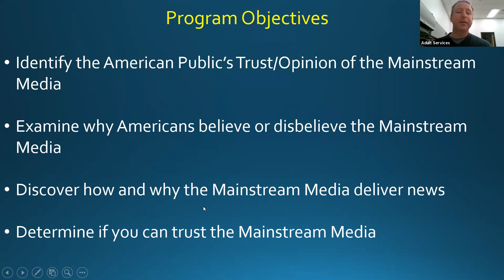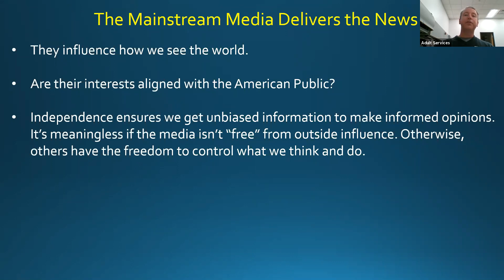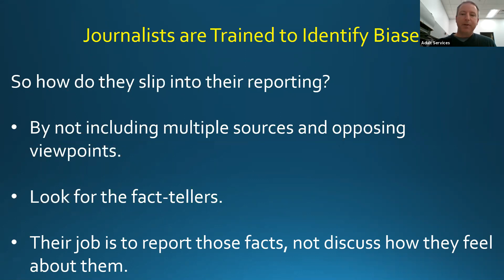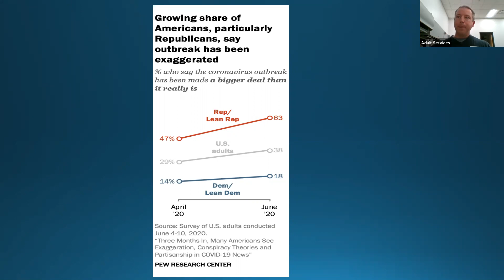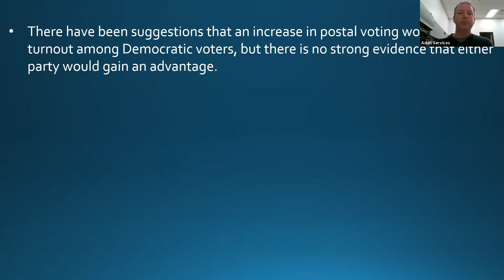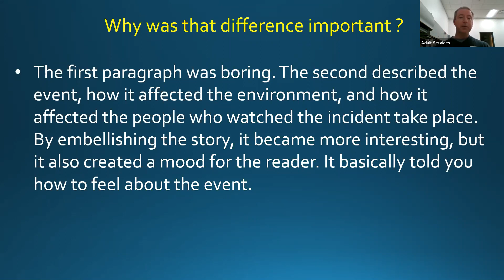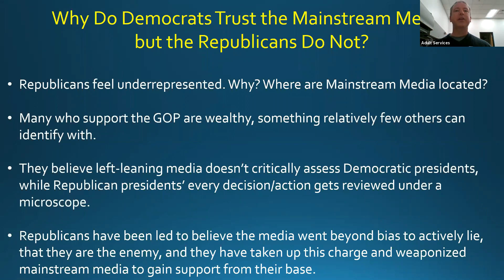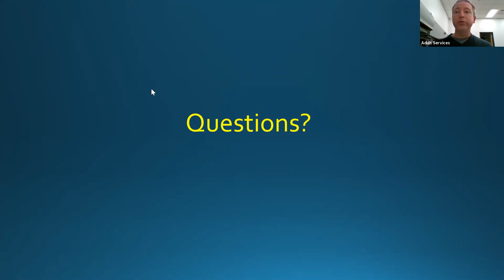Can You Trust the Mainstream Media?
With so many saying that reporters deliver fake news, how can you be sure the media is telling you the truth? Join librarian Steve Slavick to determine how the mainstream media influence and shape our lives.